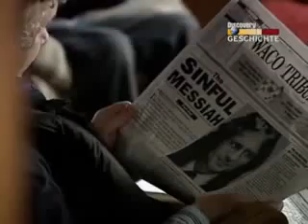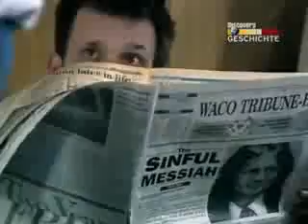Waco - Die inszenierte Apokalypse Teil 1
Neue Videos auf den Kanal ! Nach Berichten über den angeblichen sexuellen Missbrauch von Kindern durch Koresh und den Besitz illegaler Waffen begannen die Behörden mit Ermittlungen. Am 28. Februar 1993 versuchte das Bureau of Alcohol, Tobacco and Firearms (ATF) eine Durchsuchung des Mount Carmel, des Hauptquartiers der Davidianer, durchzuführen. Darauf hin kam es zu einem Schusswechsel, bei dem laut US-Regierung vier ATF-Beamte und sechs Davidianer starben. Im Anschluss an diese Konfrontation belagerte das FBI Mount Carmel 51 Tage lang und wendete dabei psychologische Waffen an. Am 19. April unternahm das FBI den Versuch, mit Pionierpanzern CS-Gas in den Gebäudekomplex zu leiten. Laut Aussagen von Beamten der US-Regierung sowie einem Feuerwehrmann, der in direktem Kontakt mit dem ATF stand, zündeten die Davidianer daraufhin das Gebäude an , obwohl sie über Lautsprecherdurchsagen informiert worden sein sollen, dass keine Erstürmung des Gebäudekomplexes stattfinden sollte. Einige Mitglieder, darunter auch David Koresh , erschossen sich daraufhin selbst. Bei dem Brand und durch Schussverletzungen starben 76 Davidianer, darunter schwangere Frauen und Kinder. Lediglich neun Davidianer überlebten den Brand. Unter Verweis auf die Gefahr, dass Rettungs- und Feuerwehrkräfte von den Davidianern beschossen werden könnten, hielt das FBI die Feuerwehrfahrzeuge zurück. Durch die Pionierpanzer wurden aber große Löcher in das Gebäude gerissen, durch die die Davidianer eventuell hätten entkommen können. Die Erstürmung wurde teilweise live von mehreren amerikanischen Fernsehsendern übertragen und fand weltweites Interesse. Verschwörungstheoretiker zweifeln die Darstellung der US-Regierung über die Ereignisse an und behaupten, dass das FBI das Feuer gelegt hätte. Besonders die Ultra-Rechte wurde durch den Vorfall beeinflusst. So zündete Timothy McVeigh am 19. April 1995, dem zweiten Jahrestag der (finalen) Erstürmung des Mount Carmel Center, als „Rache für Waco" eine Lastwagenbombe vor einem Bundesgebäude in Oklahoma City; dabei starben 168 Menschen. Die Regierung führte von sich aus eine Untersuchung durch und startete dazu eine spezielle Anfrage vor dem Danforth-Ausschuss. Während der offiziellen Zeugenaussage verneinte das FBI den Gebrauch oder sogar Zugang zu pyrotechnischen Vorrichtungen jeglicher Art. Der Danforth-Ausschuss gab einen Report heraus, welchem zufolge das Feuer im Inneren des Gebäudes von Davidianern gelegt wurde. Im Jahre 1999 jedoch musste das FBI zugeben, dass die Zeugenaussage vor dem Danforth-Ausschuss falsch war. Das FBI gibt inzwischen zu, dass am Tag des Feuers pyrotechnische Flite-Rite-Granaten eingesetzt wurden (dabei handelt es sich um CS-Gas-Granaten, die das Gas durch einen Verbrennungsprozess freisetzen); der genaue Zeitpunkt ist hingegen noch offen. Dass das FBI zugibt, falsch ausgesagt zu haben, stellt für Kritiker auch die Gültigkeit der Schlussfolgerungen des Ausschusses in Frage. Eine neue Untersuchung hat die Regierung bisher nicht veranlasst. Als Koordinator der aus der Gewalt der Sekte befreiten Kinder kritisierte der Kinderpsychiater Bruce D. Perry eine wider besseres Wissen unrealistische psychologische Einschätzung der FBI-Einsatzgruppe, deren Konsequenzen zum katastrophalen Ende der Aktion beigetragen habe. Neun Davidianer wurden verurteilt, unter anderem wegen Totschlags (Voluntary Manslaughter, vergleiche unter Tötungsdelikt), der Verwendung einer Waffe während eines Verbrechens und Besitzes illegaler Waffen.